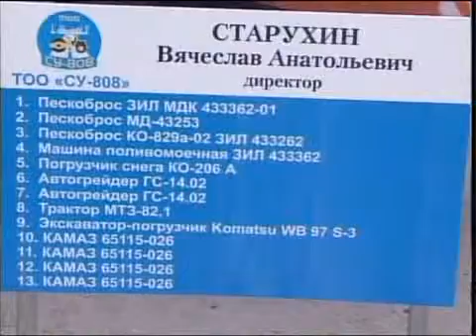каз Смотр техники